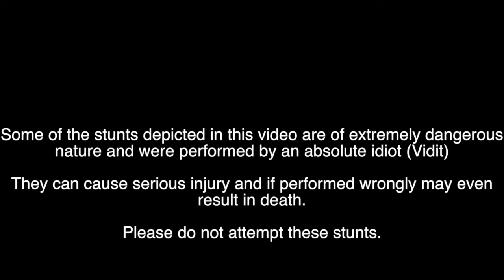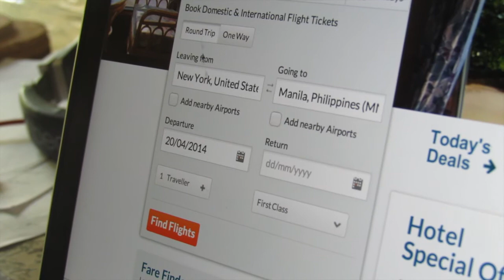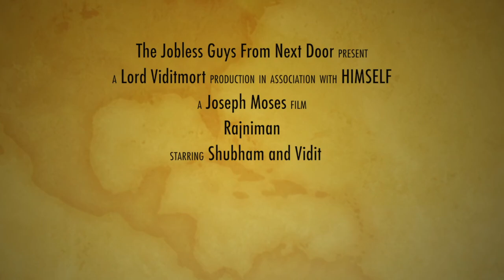Superman versus Spiderman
The age old question, DC or Marvel? Superman or Spiderman? Well, this answers it!
This film depicts stunts that involve jumping off rooftops and hanging by ledges and acting cool at such heights that a tiny mistake could end your life. To avoid serious injury and/or even death, please do not attempt these stunts.